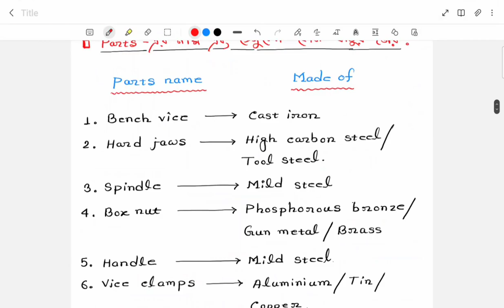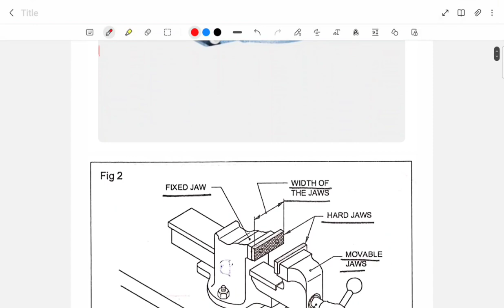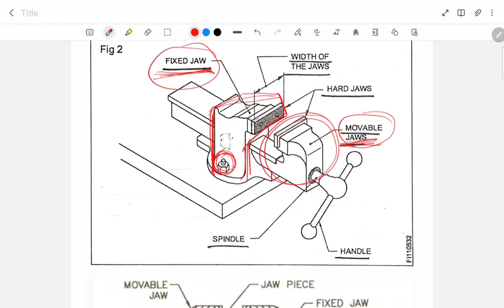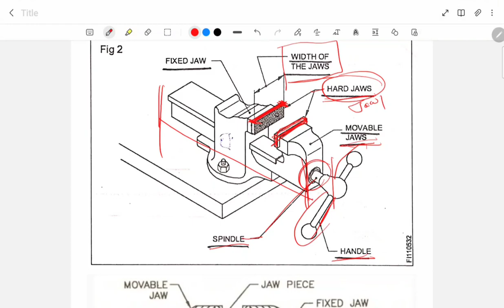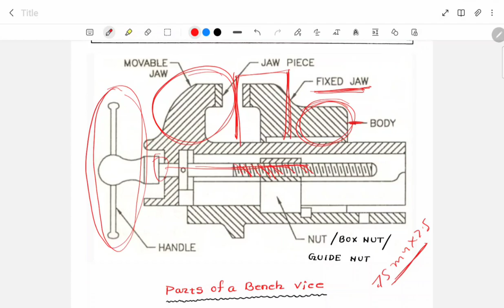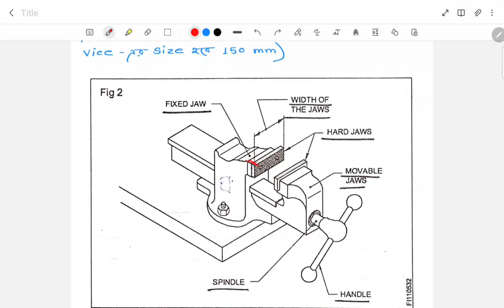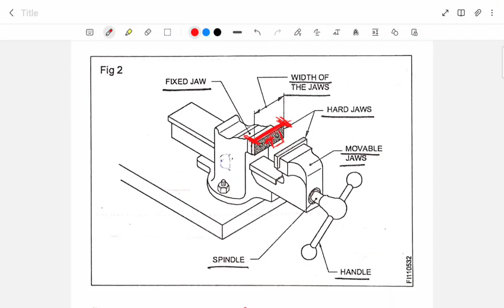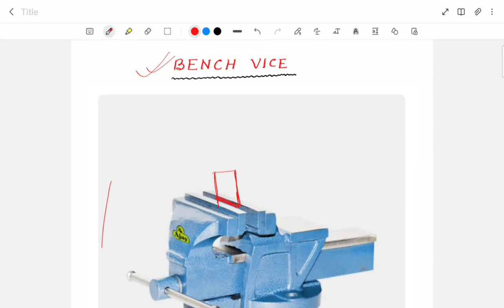Class 02 | Bench Vice |ITI Fitter Trade Theory Class in Bengali by Avishek Das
|| Join FITTER Course Lifetime Membership ||

🔥 Only ₹199/-
👉 তুমি পেয়ে যাবে.

1. English এবং বাংলাতে লেখা Fitter এর সমস্ত Class Note PDF
2. Fitter এর Mock Test
3. Fitter এর বেশ কিছু Book PDF
4. Fitter MCQs

★আমার All Subject Hand Written Notes 📝 (Specially for RRB ALP, Technician, Group-D, NTPC, SSC, KP, WBP, PSC, etc. various Govt. Job Exams) এর PDF নেবার জন্য Open করো আমার PDF Store★

🔸 Membership এর জন্য সরাসরি আমাদের WhatsApp করতে পারবে নিচে দেওয়া 👇 Link-এ Click করে